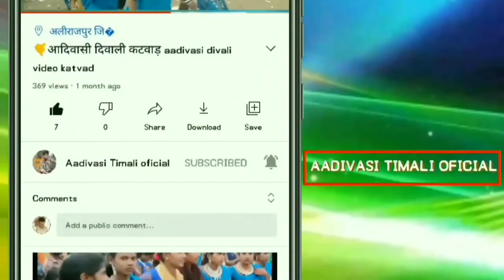15 आदिवासी special Aadivasi video 2021 15 agast divasa video